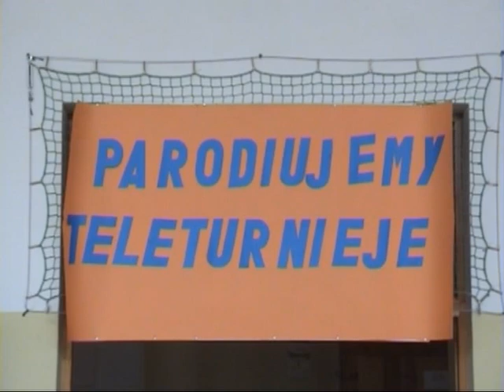Randka w ciemno part 1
Występ klas trzecich naszego gimnazjum w ramach Dnia Samorządności 2010 "Parodiujemy teleturnieje"